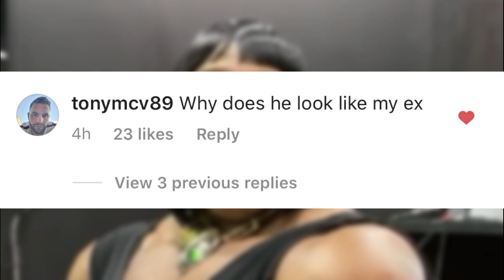Kai Greene Shocks Everyone With This..